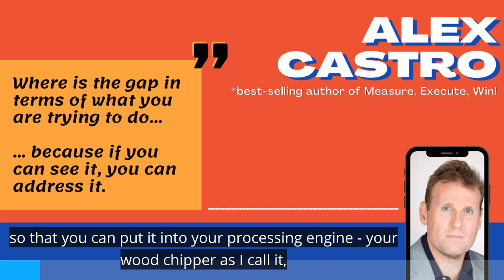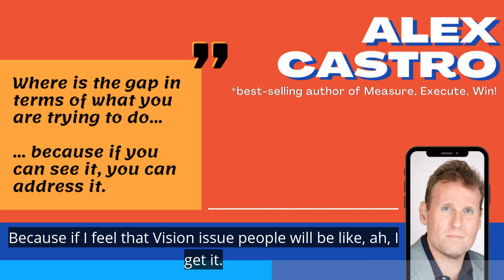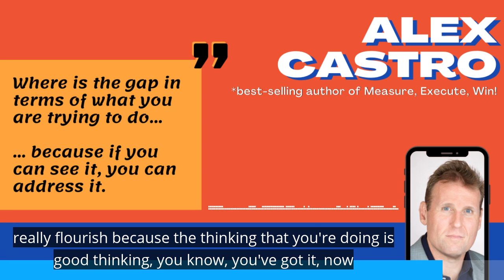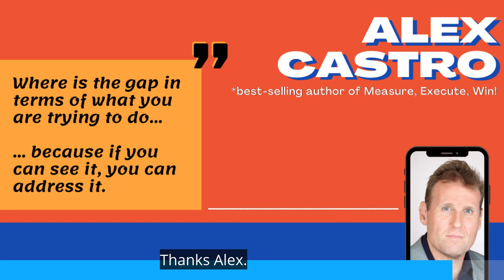Alex Castro Reveal your transformation blind spots and create more value (Clip)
Alex Castro "Reveal your transformation blind spots and create more value" audio clip, 21CE podcast